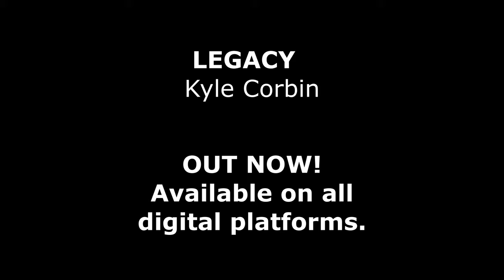Exploring Mental Health Through Music: 'Thinking Of You' - Legacy Breakdown | Kyle Corbin Music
Welcome to Part 8 of 11 of the Legacy Breakdown series. This episode dives into the complexities of mental health, using the power of music as a narrative tool. 'Thinking of You,' a composition written for Mental Health Week, is a testament to the personal journey many undergo with mental health. Join us as we explore this heartfelt composition and its deeper meaning.

Written for Mental Health Week, "Thinking of You" is a complex and thoughtful composition that explores the complicated narrative around mental health. Remember to save "Thinking of You" to your library.

Video Title:  Exploring Mental Health Through Music: 'Thinking Of You' - Legacy Breakdown | Kyle Corbin Music

This video is about Exploring Mental Health Through Music: 'Thinking Of You' - Legacy Breakdown. But It also covers the following topics:

Legacy Breakdown Part 8
Music For Mental Health
Thinking Of You Composition

✅  About Kyle Corbin Music.

Trailer Music, Orchestral Soundtracks, and Epic Music Kyle Corbin is a 19-year-old British-Barbadian composer, orchestrator, and arranger.